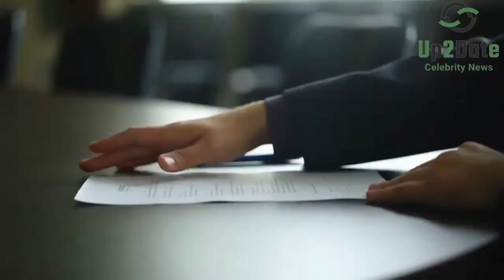Myriam & Patrick's Whereabouts. How Close Are They in 2020?